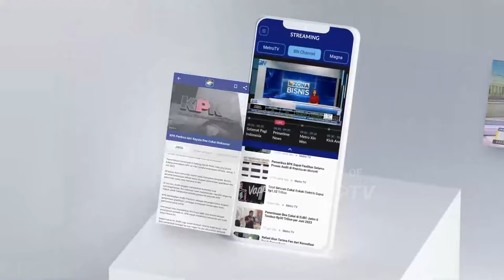Kecam Israel, Mahasiswa MIT Amerika Dukung Palestina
MetroTV, Kecam Israel, Mahasiswa MIT Amerika Dukung Palestina, ALL EYES ON RAFAH! Gelombang Kecamana Terhadap Israel